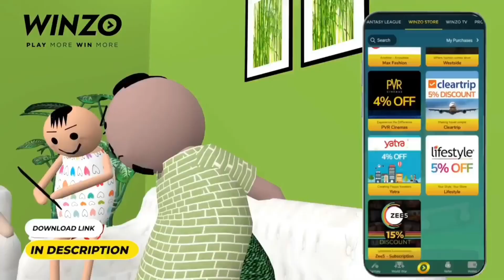Free Fire - Car Glider In Lone Wolf Mode Trick 😲 Garena Free Fire